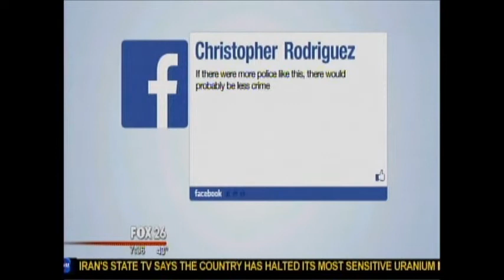Why this game of catch is so different from most you've seen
An everyday game of catch goes viral after it is captured on dash cam video by the Rosenberg Police department.